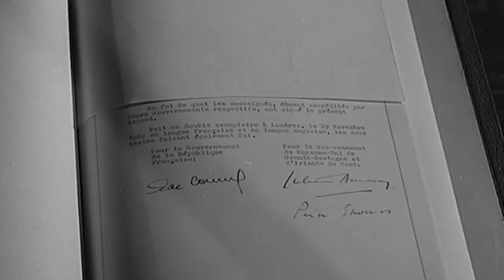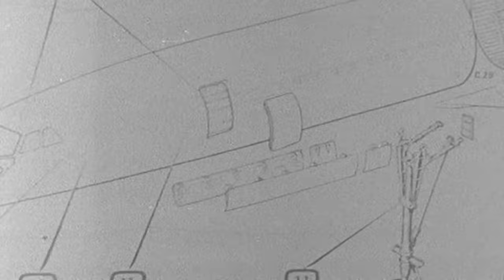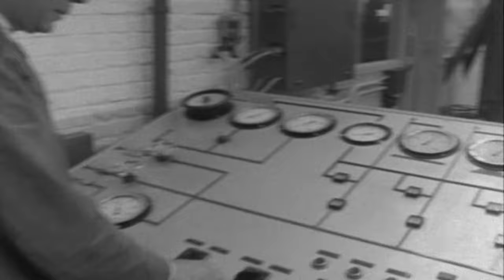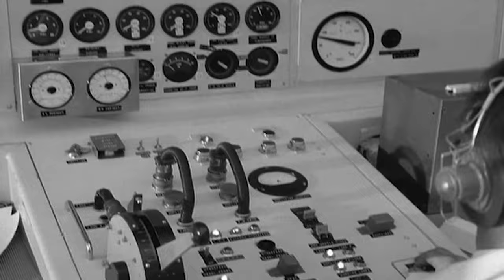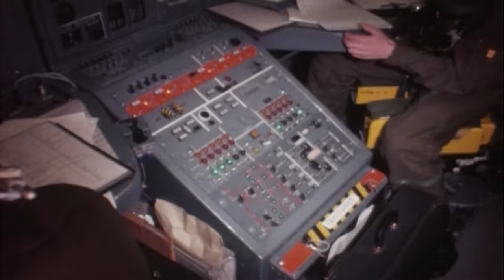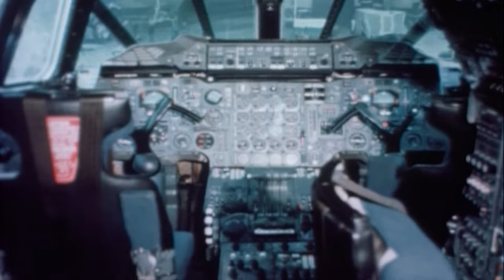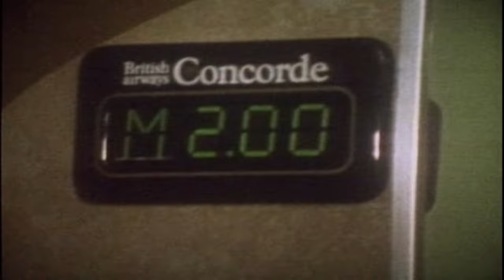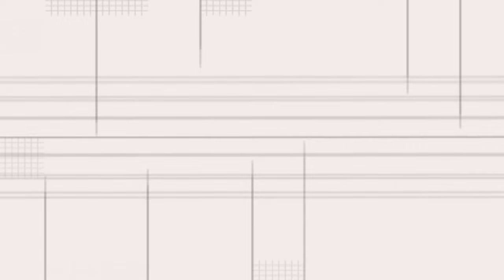Supersonic Flight - The Amazing World of Aviation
Britain and France collaborated to build the world's first Concorde, a jet that could traverse the Atlantic in just 3 hours, at twice the speed of sound. The all-metal Trident jet was a popular choice for airlines but couldn't compete with the glamour and allure of the Concorde

When the Wright brothers successfully took to the sky in 1903, the world paid attention. Civil aviation has since developed into a multi-billion dollar industry. We look at the incredible history and development of civil aviation in this series. From ailed beginnings through to modern marvels such as the Boeing 787, we present 13 themed episodes suitable for all audiences.